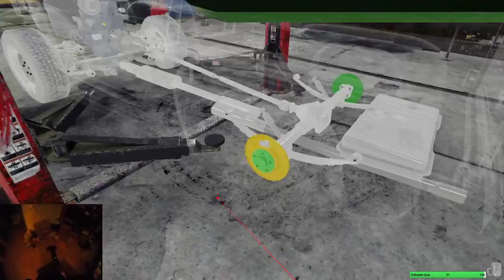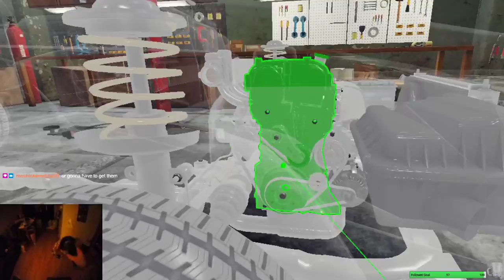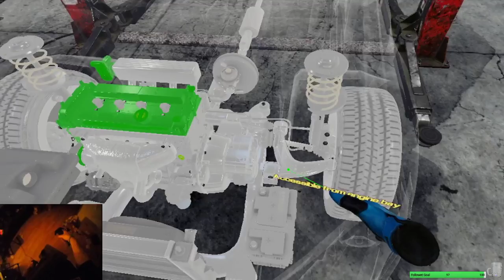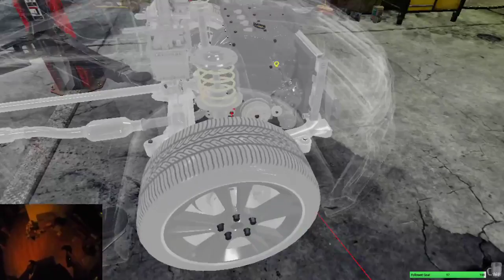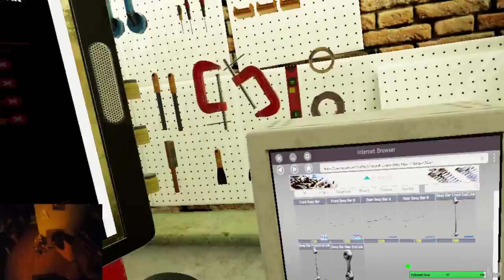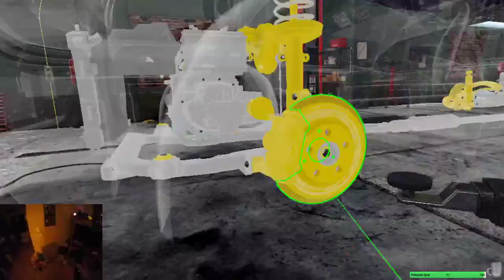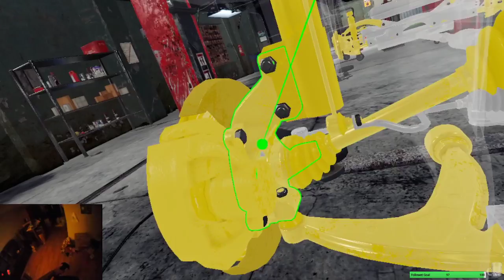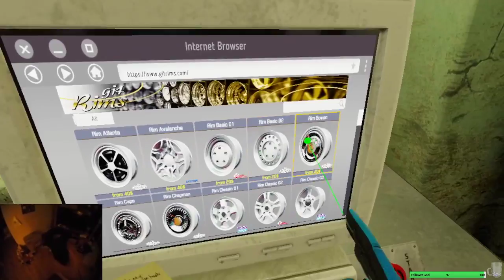VR Only | Car Mechanic Simulator | Punish me with points | EP 02